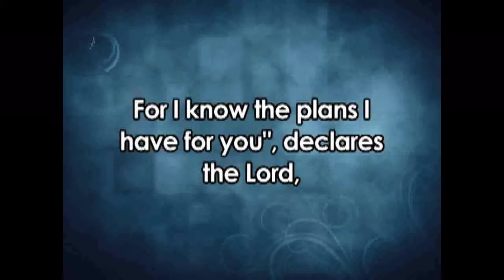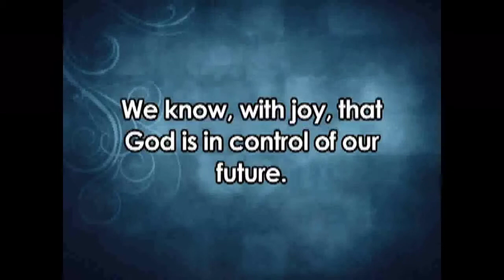History Video Final